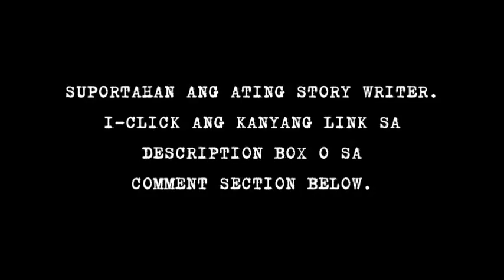BLACK SHEEP | Gonzales Family (True Crime Story) | Tagalog Horror Story